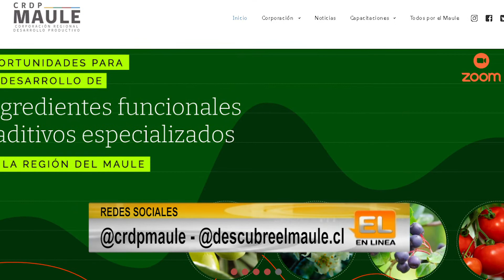Expo Emprendimiento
Realización: Claudio Aguilar
Edición y Montaje: Neisa Brown